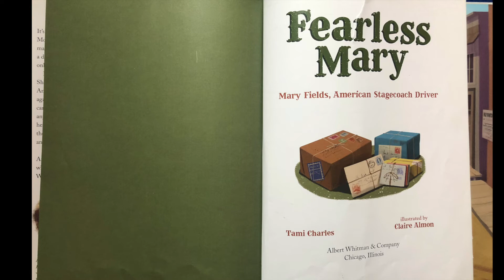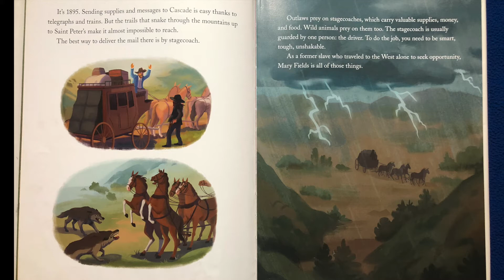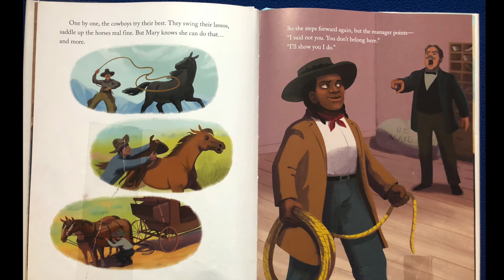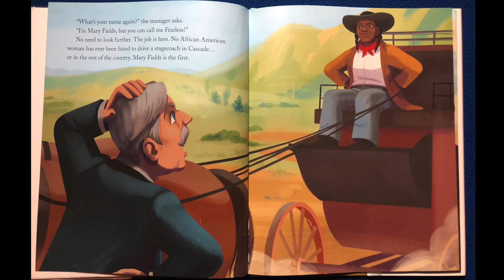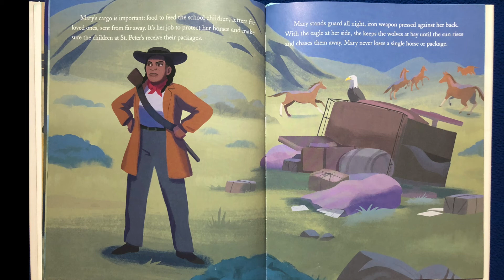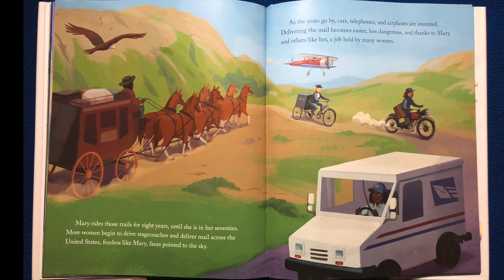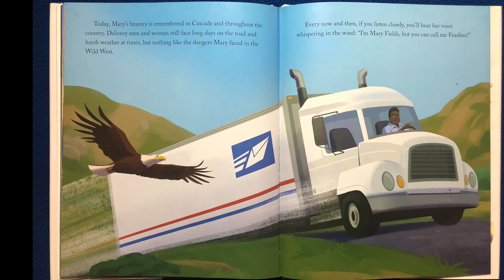Fearless Mary: Mary Fields, American Stagecoach Driver Book by Tami Charles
East Shore does not own the rights to this story. Please support the official book.